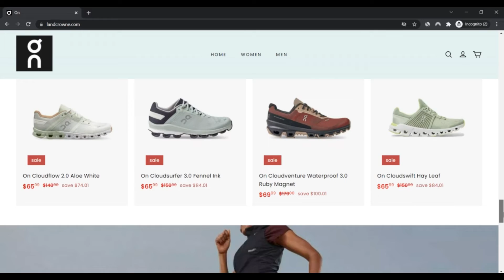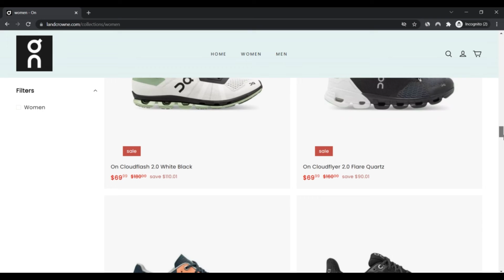landcrowne ! landcrowne com Reviews ! landcrowne reviews ! landcrowne.Com Know if is Scam or Legit ?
We scanned landcrowne.com for many indicators and we predict the web site may be a rip-off. Workout Excessive warning when using this Internet site.

Scamadviser reviews Each individual Web site automatically for forty distinct aspects like who owns the web site, are the Make contact with specifics concealed, where is the web site hosted, exactly what is the technologies being used, and far, a lot more. According to all the data gathered, we create a believe in rating.